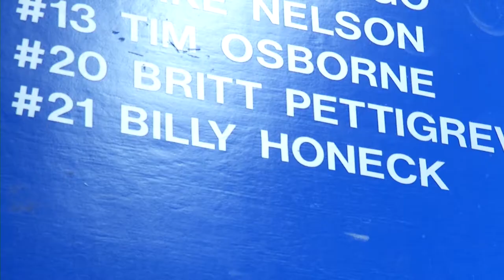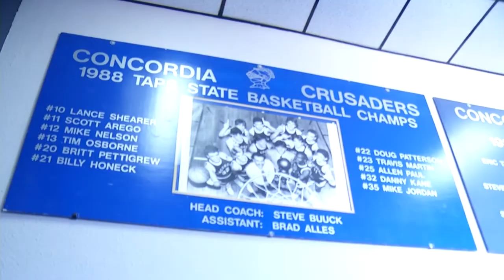Concordia Lutheran Crusaders Allegiance Bank Team of The Week